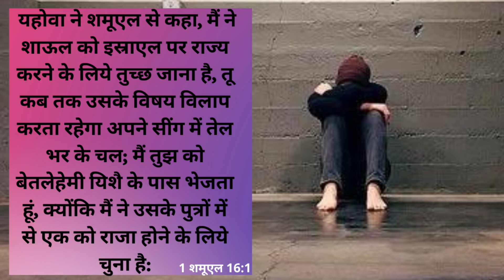Morning Prayer | 1 शमूएल 16:1 | Br Pk & Sis Amrita masih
1 और यहोवा ने शमूएल से कहा, मैं ने शाऊल को इस्राएल पर राज्य करने के लिये तुच्छ जाना है, तू कब तक उसके विषय विलाप करता रहेगा? अपने सींग में तेल भर के चल; मैं तुझ को बेतलेहेमी यिशै के पास भेजता हूं, क्योंकि मैं ने उसके पुत्रों में से एक को राजा होने के लिये चुना है।
1 शमूएल 16:1
1 And the Lord said to Samuel. How It long wilt thou mourn for Saul, whom I have rejected from reigning over Israel? fill thy horn with oil, and come, that I may send thee to Isai the Bethlehemite: for I have provided me a king among his sons.